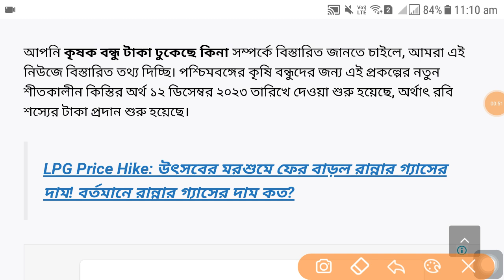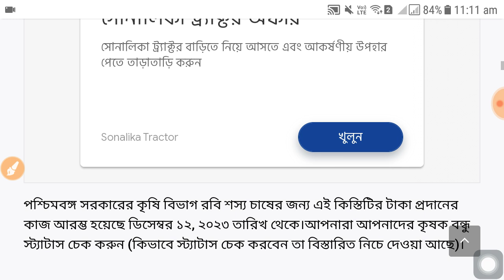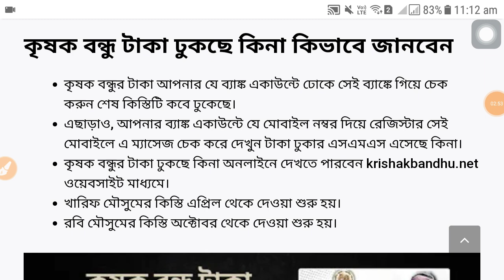কৃষকবন্ধু প্রকল্পের দ্বিতীয় কিস্তির টাকা কবে ঠুকবে সরাসি জানালেন মুখ্যমন্ত্রী । Krishak bandhu 2024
✅Data Collected:- The information provided in this video is based on the reports provided by various digital media & News Channel.